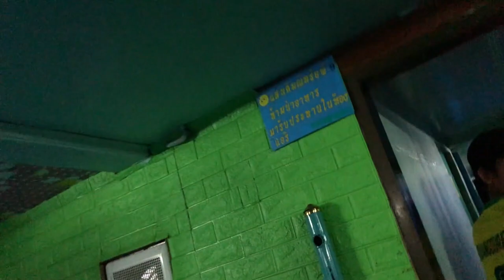KOH TAO - SURAT THANI (UNE TRES MAUVAISE EXPERIENCE EN BATEAU)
J'avais souvent pris le ferry local pour les traversées, mais jamais l'ancien bateau de pecheur qui est moins confort, j'ai voulu essayer pour changer... je  n'ai pas été déçu du voyage !

Tarif :
700 THB
C'est le même prix en agence ou au port.